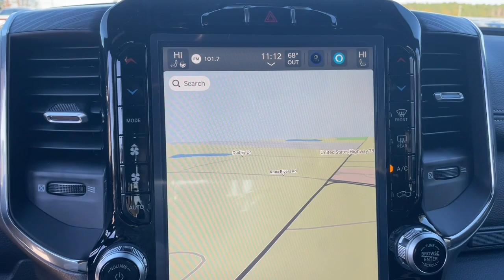2024 Ram 1500 Augusta, North Augusta, Hepzibah, Evans, Martinez 2486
Granite Crystal Metallic Clearcoat New 2024 Ram 1500 Laramie available in 2158 Washington Road, Thomson, Georgia at Thomson Motor Corp. Servicing the Augusta, Thomson, North Augusta, Hepzibah, Evan, Martinez, GA area.

10 Speakers 2nd Row In Floor Storage Bins 3 Rear Seat Head Restraints 3.21 Rear Axle Ratio 33 Gallon Fuel Tank 4 Way Front Headrests 48V Belt Starter Generator 4G LTE Wi-Fi Hot Spot 4-Wheel Disc Brakes ABS brakes Air Conditioning Alloy wheels AM/FM radio: SiriusXM with 360L Apple CarPlay Apple CarPlay/Android Auto Audio memory Auto High Beam Headlamp Control Auto-dimming door mirrors Auto-Dimming Exterior Driver Mirror Auto-dimming Rear-View mirror Automatic temperature control Black Interior Accents Blind Spot & Cross Path Detection Body Color Exterior Mirrors Body Color Front Bumper Body Color Premium Power Mirrors Body Color Rear Bumper w/Step Pads Brake assist Bucket Seats Bumpers: chrome Chrome Exterior Mirrors Class IV Receiver Hitch Compass Connected Travel & Traffic Services Connectivity - US/Canada Convex Wide-Angle Exterior Mirror Insert Delay-off headlights Driver door bin Driver Seat Memory Driver vanity mirror Dual front impact airbags Dual front side impact airbags Electric Shift-On-Demand Transfer Case Electronic Stability Control Exterior Mirrors Courtesy Lamps Exterior Mirrors w/Heating Element Exterior Mirrors w/Memory Exterior Mirrors w/Supplemental Signals Foam Bottle Insert (Door Trim Panel) For Details Visit DriveUconnect.com For More Info Call Front anti-roll bar Front Center Armrest w/Storage Front Door Accent Lighting Front dual zone A/C Front fog lights Front LED Fog Lamps Front License Plate Bracket Front reading lights Front Seat Back Map Pockets Front wheel independent suspension Full Length Upgraded Floor Console Fully automatic headlights Garage door transmitter Global Telematics Box Module (TBM) Google Android Auto GPS Navigation Grille Surround 3 Body Color Tex 2 Black HD Radio Heated door mirrors Heated Front Seats Heated front seats Heated Second Row Seats Heated Steering Wheel Heated steering wheel Illuminated entry Integrated Voice Command w/Bluetooth Laramie Level 1 Equipment Group Leather steering wheel Leather Trim 40/20/40 Bench Seat Leather Trimmed Bucket Seats LED Reflector Headlamps Low tire pressure warning Memory seat Navigation System Occupant sensing airbag Outside temperature display Overhead airbag Overhead console Panic alarm ParkSense Front/Rear Park Assist w/Stop (DISC) ParkView Rear Back-Up Camera Passenger door bin Passenger vanity mirror Power 2-Way Driver Lumbar Adjust Power 2-Way Passenger Lumbar Adjust Power 8-Way Driver & Passenger Seats Power Adjustable Pedals w/Memory Power door mirrors Power driver seat Power passenger seat Power steering Power windows Power-Folding Mirrors Quick Order Package 27H Laramie Radio data system Radio: Uconnect 5 Nav w/12.0 Display Radio: Uconnect 5 Nav w/8.4 Display Rain Sensitive Windshield Wipers RAM Grille Badge - Chrome Rear 60/40 Folding Seat Rear anti-roll bar Rear Door Accent Lighting Rear Power Sliding Window Rear seat center armrest Rear step bumper Rear Window Defroster Remote keyless entry Remote Tailgate Release Security system SiriusXM Radio Service SiriusXM w/360L Speed control Split folding rear seat Sport Appearance Package Sport Performance Hood Steering wheel mounted audio controls Tachometer Telescoping steering wheel Tilt steering wheel Traction control Trip computer Turn signal indicator mirrors USB Host Flip Variably intermittent wipers Ventilated Front Seats Ventilated front seats Voltmeter Wheel to Wheel Side Steps Wheels: 18 x 8 Aluminum Base Painted Wheels: 20 x 9 Premium Painted w/Inserts. Laramie Level 1 Equipment Group (2nd Row In Floor Storage Bins 4G LTE Wi-Fi Hot Spot Apple CarPlay Auto High Beam Headlamp Control Blind Spot & Cross Path Detection Conne Price does not include Taxes Tags Title or Fees. Dealer retains rebates as down payment or price reduction.$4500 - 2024 RAM National Retail Consumer Cash (Type 1/B) 24CR1. Exp. 01/02/2024
Quick Order Package 27H Laramie|3.21 Rear Axle Ratio|Wheels: 18 x 8 Aluminum Base Painted|Wheels: 20 x 9 Premium Painted w/Inserts|Leather Trim 40/20/40 Bench Seat|Leather Trimmed Bucket Seats|Laramie Level 1 Equipment Group|Sport Appearance Package|33 Gallon Fuel Tank|Blind Spot & Cross Path Detection|Class IV Receiver Hitch|Electric Shift-On-Demand Transfer Case|Front License Plate Bracket|ParkSense Front/Rear Park Assist w/Stop (DISC)|Radio: Uconnect 5 Nav w/12.0 Di